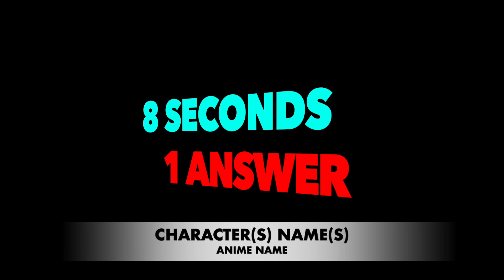Can You Guess These ANIME SHORT CHARACTERS? Anime Quiz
Today new quiz of characters of anime

My Top 5 of Short Anime Characters:
Deku (My Hero Academia)
Levi Ackerman (Attack on Titan)
Feitan Portor (Hunter X Hunter)
Yachiru Kusajishi (Bleach)
Edward Elric (Fullmetal Alchemist)

Comments with your score and yours favorites characters!